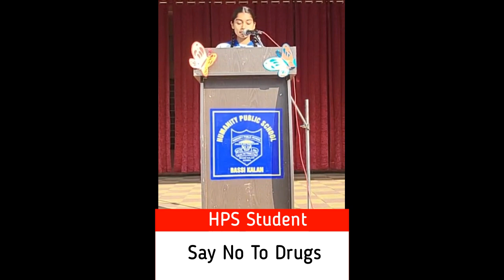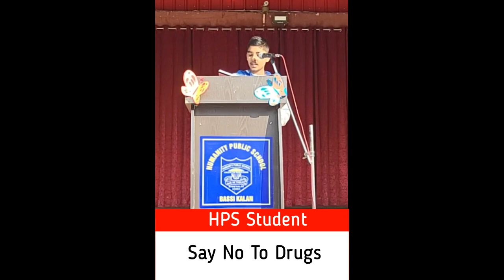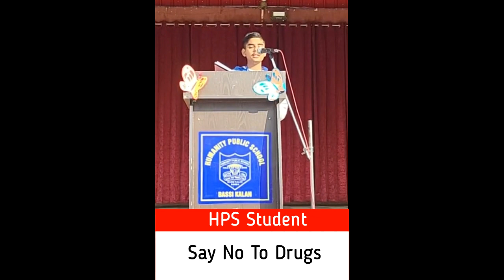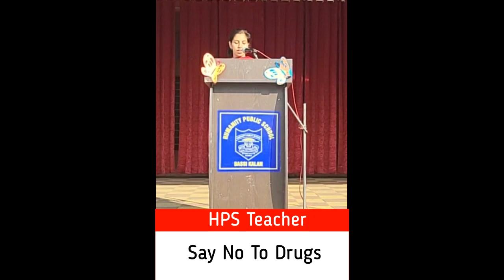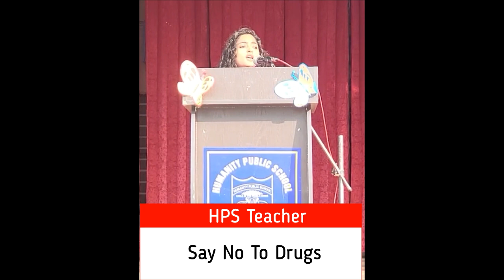HUMANITY PUBLIC SCHOOL - ORGANISED SEMINAR ON - DRUG ABUSE - SAY NO TO DRUGS - HINDI - (22-02-2023)